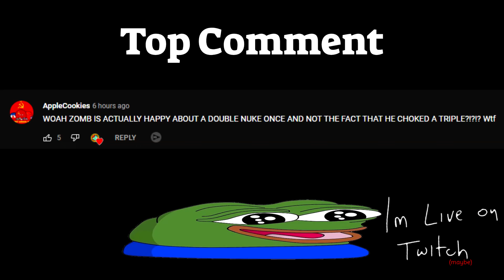AK Better Than SMG? Cracked 70 Kill Krunker Double Nuke With AK!!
ak better than smg?
even after the insanely damaging ak nerf of -2 ammo
ak has always been nasty, still is
but smg is way more enjoyable
the faster the fire rate, the better
even if ttk is slower
but enjoy this insanely poggers ak double
let me know which you prefer in the comment section down below!
ok